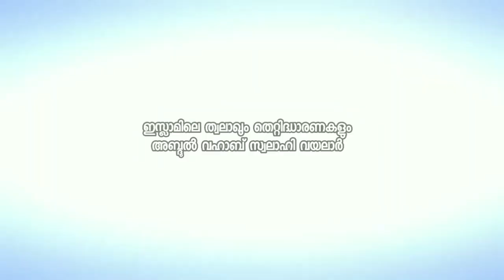ത്വലാഖ് /ഇസ്ലാമിലെ വിവാഹമോചനം /എന്ത് എന്തല്ല?/Talaq /Tripple thalaq/Abdul vahab swalahi vayalar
ഈ ചാനൽ യൂറ്റൂബിൽ ലഭിക്കുവാൻ സസ്ക്രൈബ് ചെയ്ത ശേഷം ബെൽ ബട്ടൺ അമർത്തുക